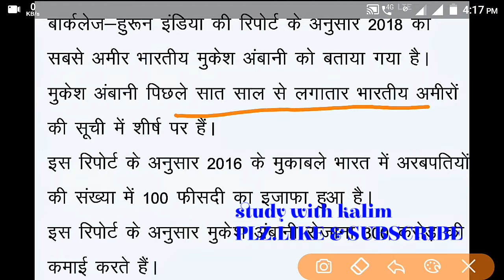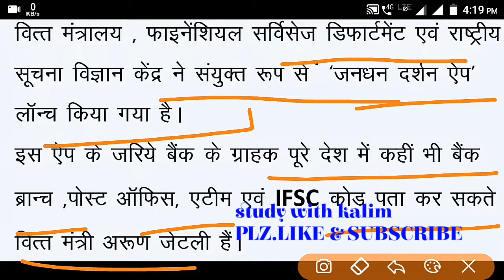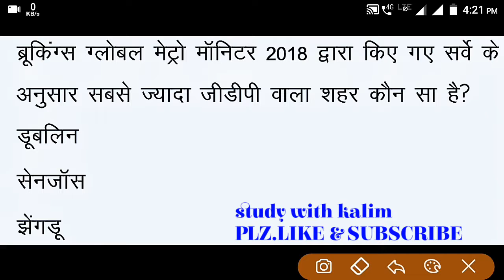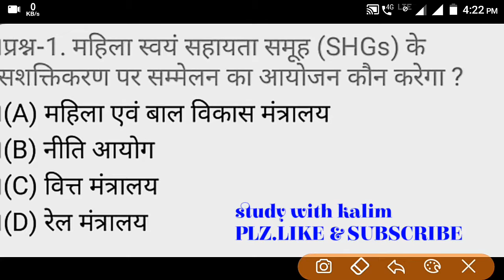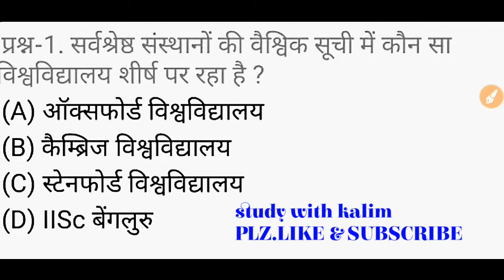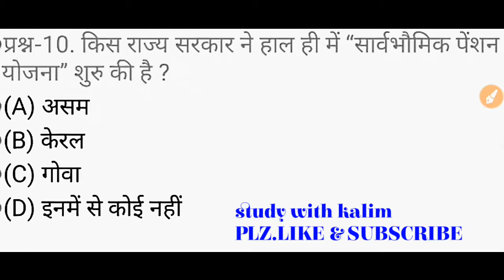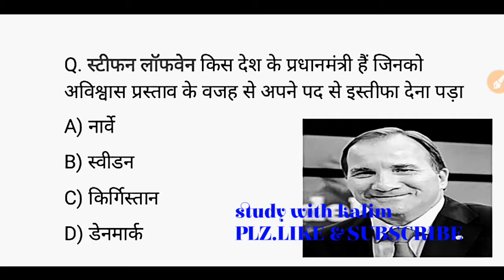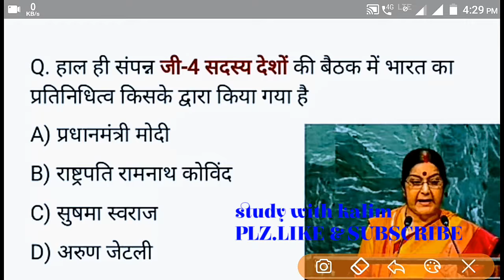29 September 2018 Current Affairs | Daily Current Affairs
The Current Affairs Show  Daily Current Affairs By Md. Kalim
This Video is a Daily Current Affairs Hindu News Paper important current topic from the news paper. This will be helpful for preparing for UPSC CSC IAS SSC CGL RBI RAILWAY KVS UP POLICE CLERK and many other competitive examination.
The current Affair show will also help you to improve your recent National And International News Around us.